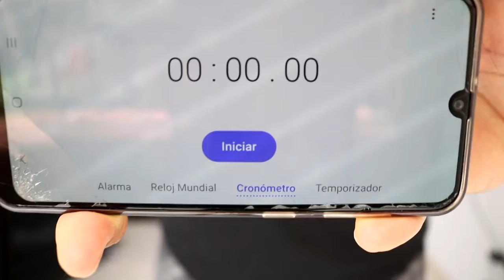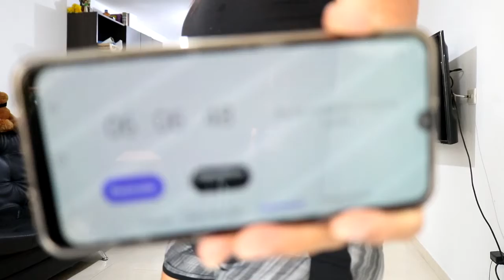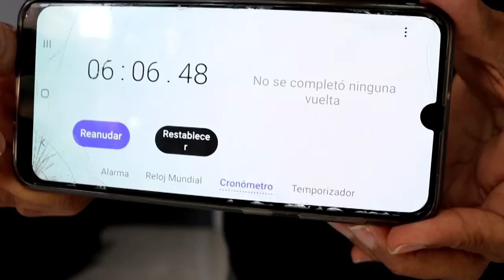RETO DE BURPEES DÍA #26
LEEME!!
YA ESTAMOS A MUY POCOS DÍAS DE TERMINAR NUESTRO RETO Y LA VERDAD ESTA INCREÍBLES, LA GANANCIA DE RESISTENCIA ES NOTABLE, LA QUEMA DE GRASA, LOS CAMBIOS SON INCREÍBLES.